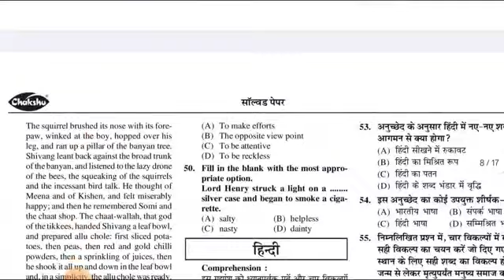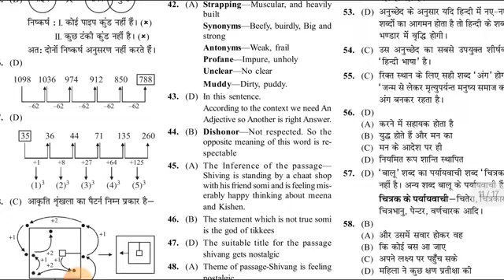ITBP TRADESMAN KE LIYE KAUN BOOK SE PADHAI KARE| *BEST BOOK FOR ITBP CONSTABLE TRADESMAN EXAM 2024*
ITBP Animal Transport New Vacancy, ITBP Driver Vacancy, ITBP Constable itbpdriver itbpnewvacancy 3DESCRIPTION FOR ITBP CONSTABLE (TRADESMAN) EXAM 2024

le itbp vacancy 2024, itbp constable vacancy 2024 how to apply

ITBP Driver total Form kitne, ITBP total form,itbp total form, Total driver form, ITBP Driver Total form, ITBP RTI,